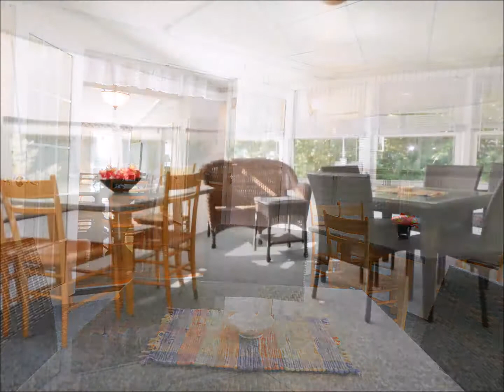Debbie Blais Real Estate - 2610 Oak Point Dr Middleboro $289,900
2610 Oak Point Dr Middleboro $289,900

"Oak Point" "Princeton" Model Conveniently Located Within The "Park" Yet Very PRIVATE Location-Back Yard/Spacious & Open Three Bedroom-Two FULL Bath Model w/ATTACHED HEATED(Openers)TWO Car Garage(Work Area)/PRIVATE 10,566 s.f Lot Situated OFF "Oak Point Drive"-SUPERB Location/Bright & Modern Interior/Hard Wood Floors Thru-Out(Kitchen, Dining Room, Living Room & Hallway/Inviting 16'10"x13' 4" Living Room w/Wood Floors & Vaulted Ceiling/14'x13'4" Master Bedroom w/PRIVATE Master Bath w/Corner Tub Bath & 32' Shower/8'2"x9'4" "Breakfast Nook" w/Separate Dining Room Leading to Oversized Enclosed Sun Room w/Storage Bench/Open & Clean Kitchen w/Gas Stove & Washer & Dryer(Gas or Electric Connection)Area/CENTRAL Air/Town Water & GAS/Roof-NEW 2016/LARGE Shed w/Electric/Irrigation/Sought After & Award Winning 55+ Community w/Stunning Clubhouse, In Ground Pools & Tennis Courts/Convenient Commuting Location-Close to Highways(44, 105, 495 & 24) & Middleboro/Bridgewater Commuter Rail

~ Are you thinking of selling and would like to have a video tour of your home on YouTube?